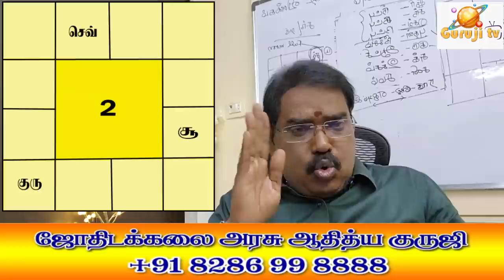Planets associated with Rahu ராகுவோடு ராசி-அம்சத்தில் சேரும் கிரகங்கள்-TRAILER - 375#adityaguruji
ராசி மற்றும் அம்சத்தில் சுபத்துவம் ஆக உள்ள கிரகங்கள் அம்சத்தில் ராகுவோடு இணைந்தால் என்ன பலன்?. ஜோதிடக்கலை அரசு ஆதித்ய குருஜியின் கட்டண வீடியோ..PREMIUM VIDEO- 375